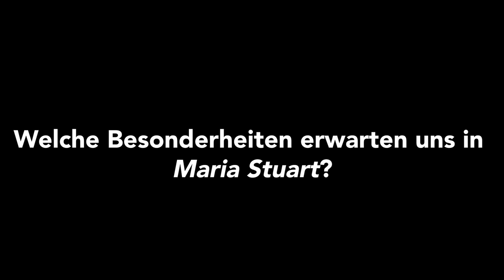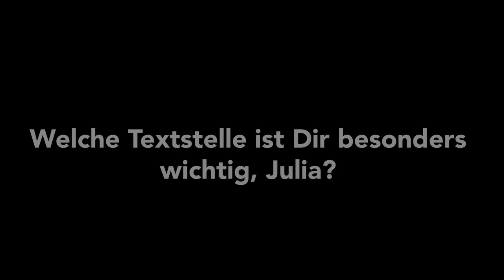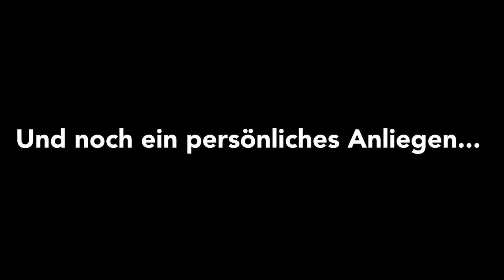Neu im DT-Ensemble: Julia Windischbauer und Enno Trebs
Julia Windischbauer und Enno Trebs sind die neuen Ensemblemitglieder in der Spielzeit 2020/21. Am 30. Oktober 2020 feiern sie mit "Maria Stuart" in der Regie von Anne Lenk Premiere und geben ihr Debüt am DT.
Im Videointerview stellen sich Julia und Enno dem Publikum vor und geben Einblicke in die Besonderheiten und Herausforderungen der Inszenierung.